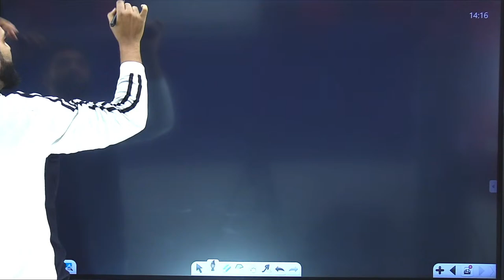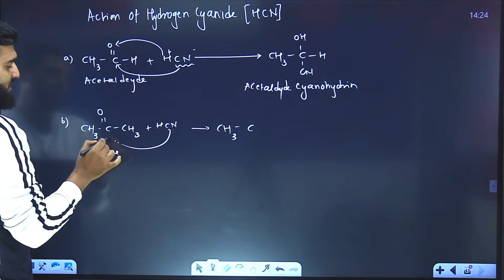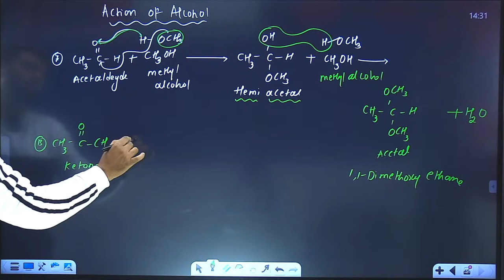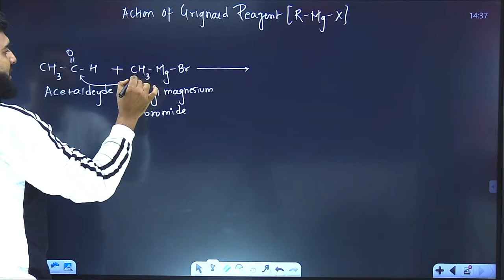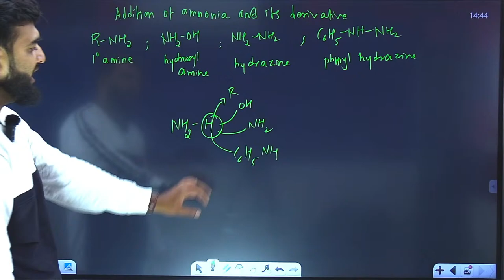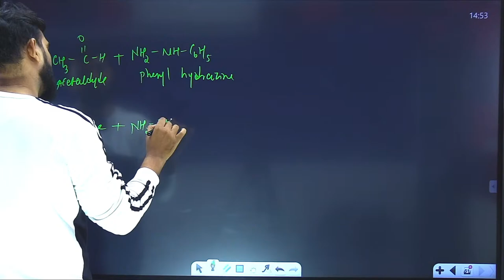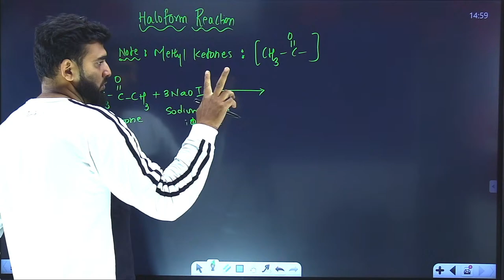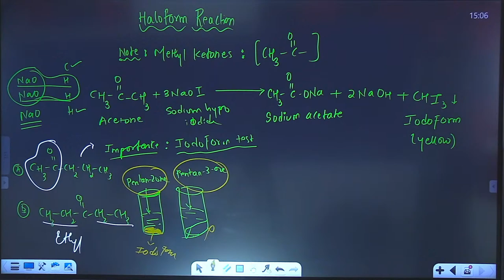Lecture -4 ch-12 Aldehyde ketones and carboxylic acid Chemistry Class 12th